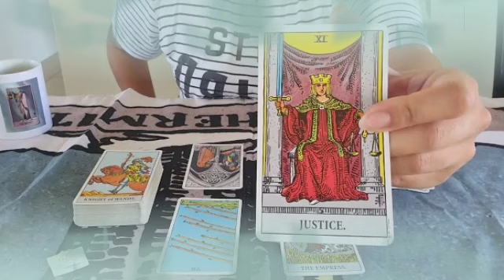برج العذراء لأسبوع الثاني مارس 2022 // حساب ليك هينكشف👌م س ه‍. s حروف شخص يبكي عليك🤯سحر بمحبه عشانك💔